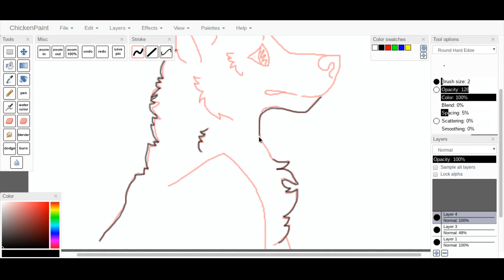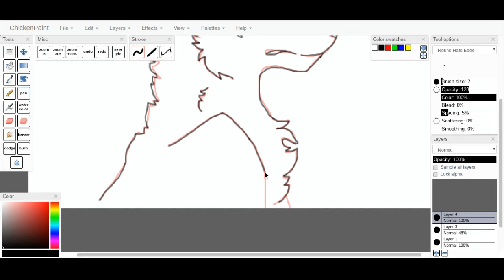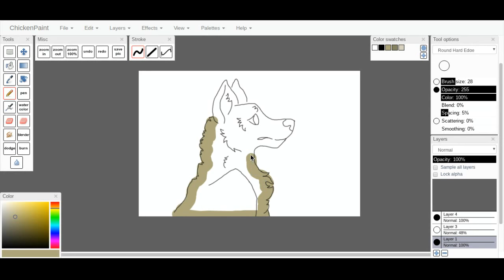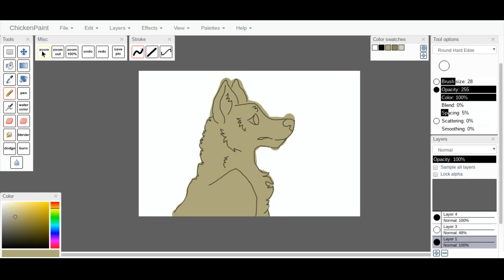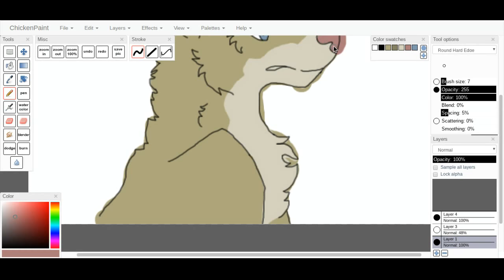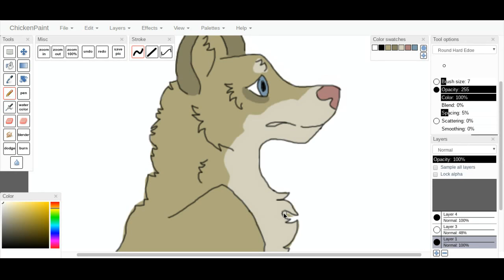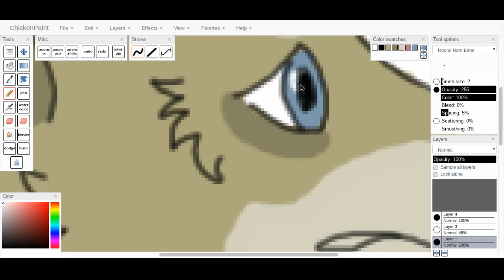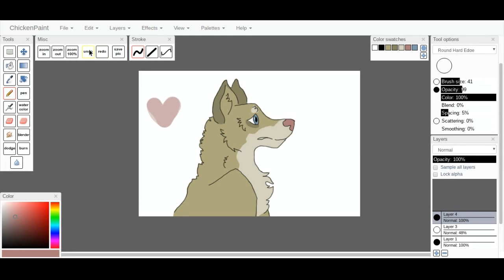TESTING OUT OEKAKI - Chicken Smoothie Part 2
* when you dont have something to actually make the video fast *

Hey there, I hope you enjoyed the video. For my next speedpaint I will actually try to make it speedy. Anyways, I hope ya'll have an amazing day and if you want to see more of my videos then subscribe and turn on post notifications to get notified for future videos..!